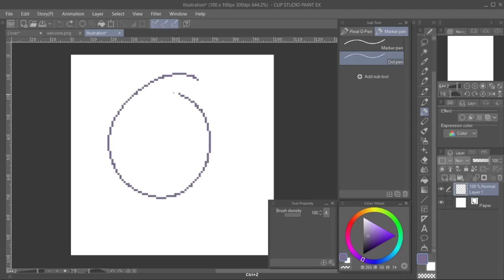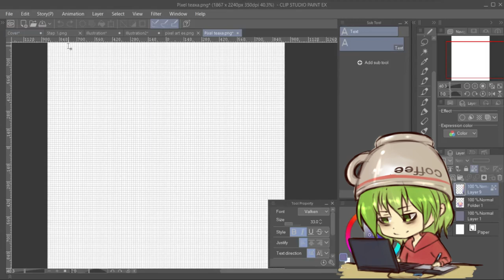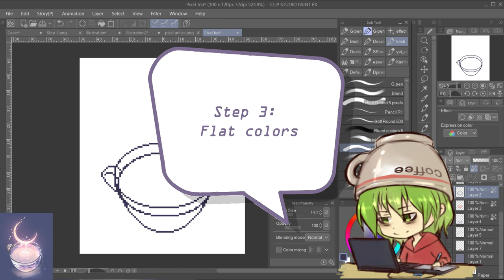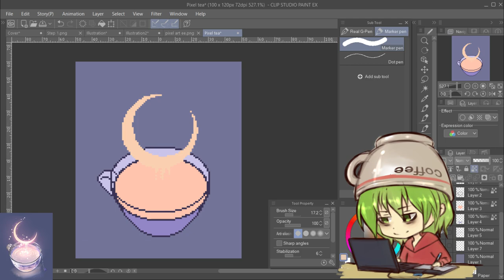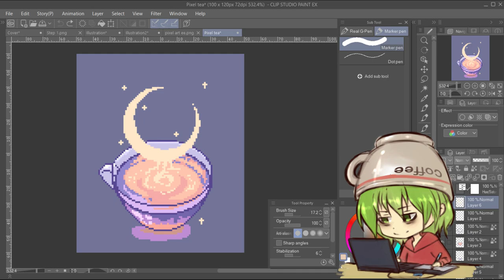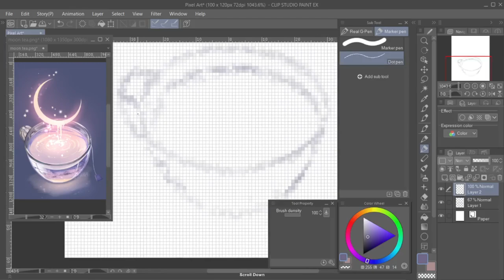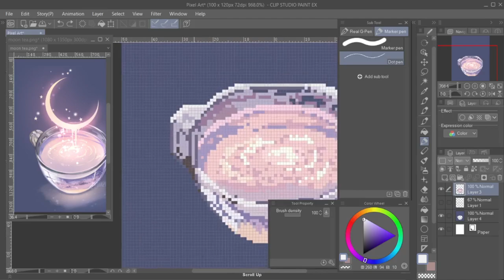Turn Your Simple Illustrations into Pixel art Using Clip Studio Paint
This is a beginner's guide on how to create pixel art using the available tools in Clip Studio Paint